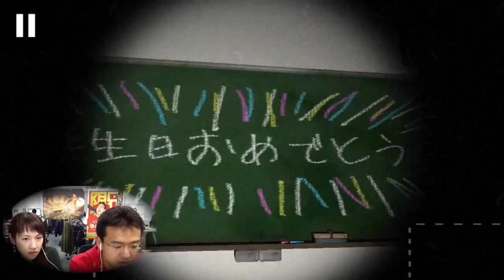【3Dホラー】#8:恐怖のくまちゃんから逃げろ『1994』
▼謎はTWITTERで質問しよう。
ハッシュタグ

▼このアプリについてもっと知りたい方はこちら！

▼「1994」のダウンロードはこちらから！

iPhoneの方...
Androidの方...

関連リンク
▼AppBank
▼パズドラ屋アプリ
iPhoneの方...
Androidの方...
▼モンスト攻略アプリ
iPhoneの方...
Androidの方...